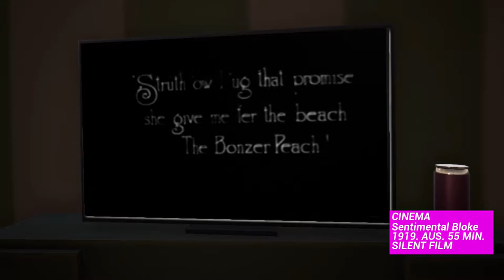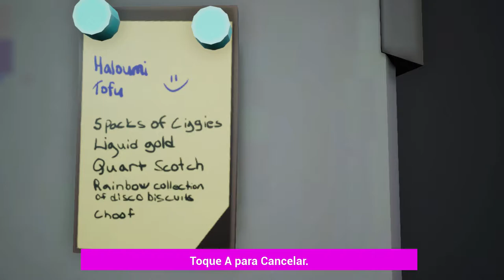[PRIMERES IMPRESSIONS] Stone (Nintendo Switch)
Per tal de complementar l'anàlisi de l'aventura que podeu trobar a la nostra web comunitària, en Rockstr85 ens ofereix les primeres impressions de Stone, joc desenvolupat per Convict Games i distribuït per la mateixa desenvolupadora. En aquest vídeo, ofert originalment en directe des del Twitch de NintenhypeCar, podreu observar les característiques principals de l'aventura i la seva jugabilitat a la consola híbrida de Nintendo.